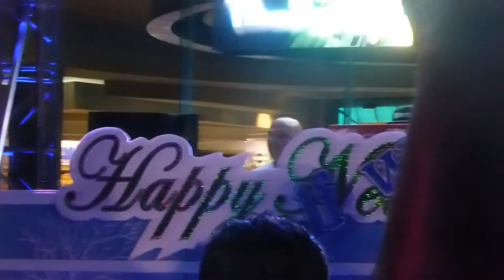"Salt Shaker" Ying Yang Twins@Harrahs The Pool After Dark Atlantic City 6/27/14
Salt Shaker, Harrahs The Pool After Dark, Atlantic City, New Jersey; June 27th, 2014